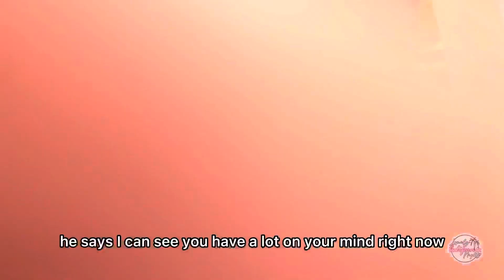IGNORING MY BEST FRIEND FOR THE WHOLE DAY PRANK!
IGNORING MY BEST FRIEND FOR THE WHOLE ENTIRE DAY well my whole day at least but it was super fun and had a great time with this prank hopefully he’s not to mad :)

great music made by :max_kiy0